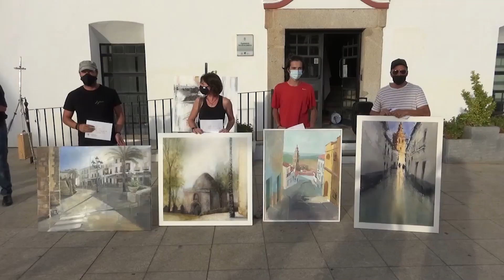Jerez de los Caballeros acoge el 21 de mayo su XVIII Concurso de pintura al Aire libre